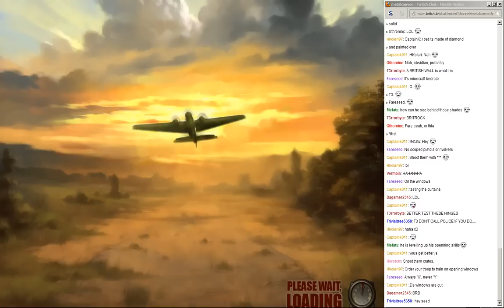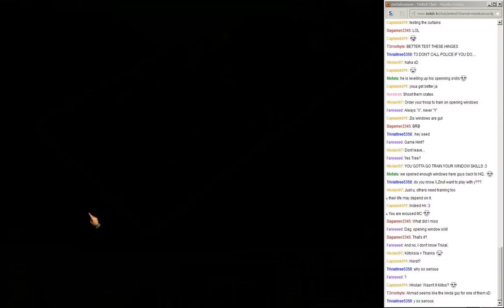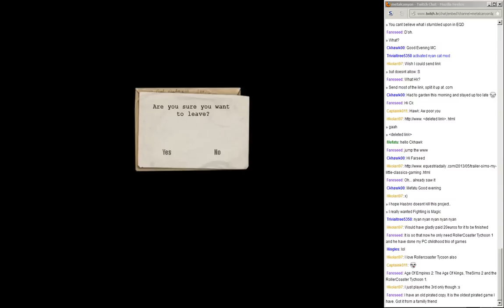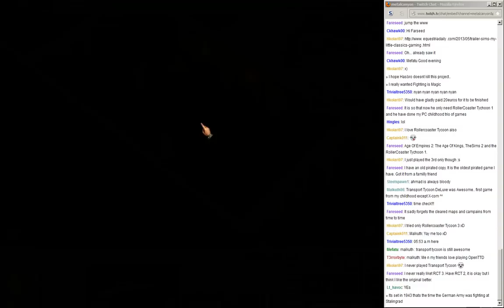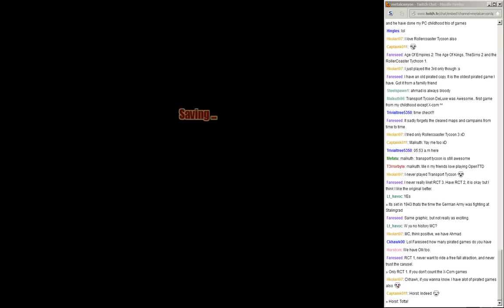Let's Play Silent Storm Axis Campaign (part 12 - Shootout [Live Stream])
A nice little shootout awaits us. Let's have some fun!